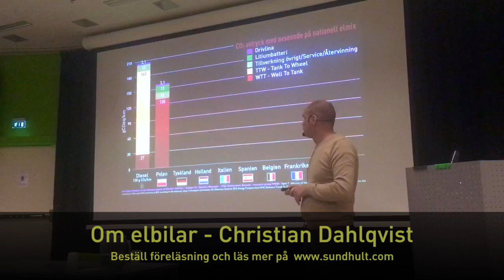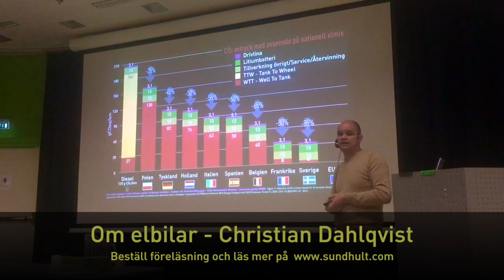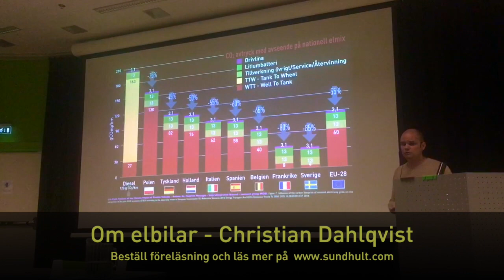Om elbilar - Christian Dahlqvist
Det här är ett utdrag ur en föreläsning om elbilar som Christian höll på Stadsbiblioteket i Halmstad, där han bjudits in av Energi- och klimatrådgivarna i Halmstad kommun för att berätta om elbilen.

Det finns många frågetecken om att välja att äga och köra elbil. Vi kan ge dig svaren på de flesta frågeställningarna och kan reda ut begreppen för vad som gäller.

Frågor som får svar är exempelvis:

Hur miljövänlig är elbilen?
Hur långt kan du köra med en elbil?
Hur gör du för att ladda elbilen?
Vad kostar det att köra elbil?
Eftersom vi i Sundhult har kört elbil under några år, med flera tusen mil under hjulen, så vi kan dela med oss av hur det är att köra elbil i praktiken.

För dig som vill ha en föreläsning om elbilar hittar du kontaktuppgifter på